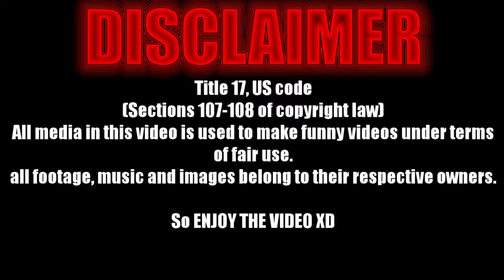Survive with friends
Intro: Chura Chura Pya Pya (Rosario Vampire)
Outro: Hopes and Dreams (Undertale)